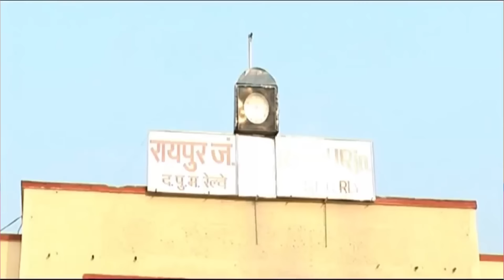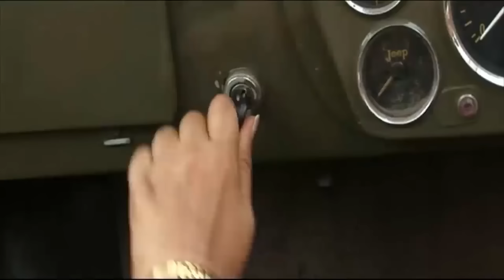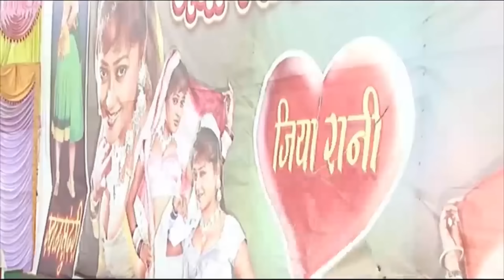कोमेडी -COMEDY // Tura Riksawala - टुरा रिक्शावाल // CGFilm // Sundrani Films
छत्तीसगढ़ी कोमेडी विडियो // Tura Riksawala - टुरा रिक्शावाल // Comedy Video Clip // Sundrani
Films
Starcast: Prakash Awasthi, Shikha Chitambare

Etx. Male Artist: Aadesh Gupta, Anil Sharma, Salim Ansari, Hemlal Khoushal, Pradeep Sharma, Rajhnish Jhanjhi, Vikram Raj, Bhaiya Lal Hedau, Pushpendra Sinh

Etx. Female Artist: Namrta Bajpayi, Sumona, Pushpanjali Sharma, Rajshree Devdhare, Sangeeta Sinha, Dashoda Sinha, Punam Sinha

✽ Movie                 :   Tura Riksawala
✽ Producer            :   Rocky Dasvani
✽ Director             :   Satish Jain
✽ Music Director :   Sunil Soni
✽ Music Label     :   KK Cassette
✽ Cameraman     :  Toran Rajput
✽ Youtuber           :  Veer Mangraj
✽ Language         :  Chhattisgarhi